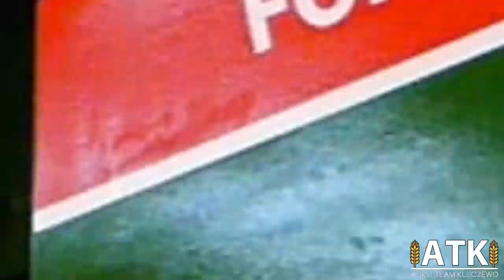🔥Polagra Premiery 2020 Poznań🔥Targi Rolnicze🔥Krzychu_Vlog,Rolnik szuka,Agro Kuzyni,TheKamil5435🔥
▶Siema witam was w nowym filmie na moim kanale dziś pokaże wam wystawę rolniczą Polagra Premiery 2020 w Poznaniu!
▶Jak widzicie udało nam się odwiedzić tegoroczne targi Polagra w Poznaniu, jak wiecie za tydzień zaczynam ferie więc mam nadzieję że coś wleci za film.
▶Podziękowania dla tych co zemna byli, dla tych których spotkałem i miałem okazję porozmawiać, naprawdę dzięki wielkie.

▶ Wyposażenie:
☆Aparat Panasonic Lumix Fz81.
☆Kamera sportowa - Sj5000 Black Edition + magnes.

▶Montaż :
☆HitFilmExpress 2017.

▶ Muzyka:
☆Velvet - Fix Me.

▶ Wystapili:

☆Mikołaj (GrObiegała)

☆Wiktor (AgroŚmigiel)

▶ Nie czerpie z filmu żadnych kożyści materialnych, film ma charakter edukacyjny!!!